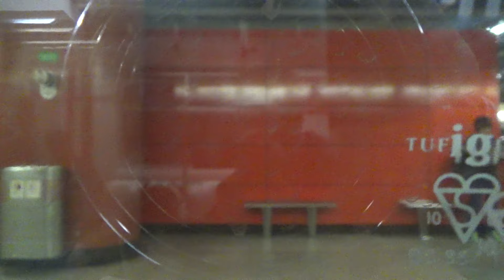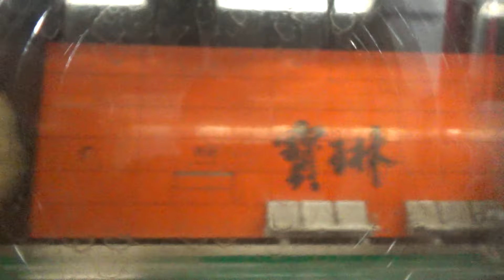將軍澳綫 C109 行走片段 將軍澳至寶琳(TKO TO POA)